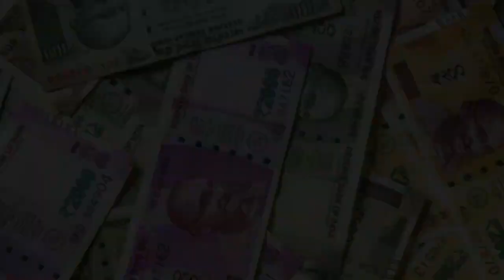Bahubali 3 | 41 Interesting Facts | Prabhas | Anushka Shetty | Tamannah | Rana | S.S Rajamouli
SS Rajamouli Finally Opens Up About 'Bahubali 3'

Bahubali 3 featured some of the great actors of the South Indian Cinema cast including Rebel Prabhas, Rana Daggubati, Anushka Shetty, Tamannaah Bhatia, Ramya Krishna, Sathyaraj, Nassar, and Subbaraju.

Key Questions -
0:00 Intro
0:27 Recently m SS Rajamouli ji  n kaunsa record kayam kiya hai ?
0:30 Bahubali 3 m kis topic p film dikhai jasakti hai ?

Who Will become Bahubali 3 hero?
Prabhas made it big with his performance in the blockbuster 'Baahubali' series and interestingly, the actor is open to doing a third installment too. The actor recently opened up about the impact that 'Baahubali' had on his career and expressed his willingness for 'Baahubali 3'.

The movie was released in all the major languages worldwide and did a great business for the creators in the theaters worldwide.

Prabhas, as an actor was phenomenal in the movie and made a huge fanbase after this movie. Now we have seen the concept trailer of Bahubali 3 movie on Universal Fox Studio YouTube channel.
The Bahubali franchise is by far the highest-grossing series to date, with over Rs 1000 crore in gross earnings. Fans of the much-loved film have been waiting with bated breath for updates around the third part of the film, Now, actor Prabhas has said the world of Baahubali can never come to an end. He added that if Baahubali 3 has to happen, it will definitely take time and that it is in the hands of filmmaker SS Rajamouli.

Actor Prabhas, who earned nationwide fame with the Baahubali films, as part of the promotions of Radhe Shyam, Prabhas was asked if the third installment of Baahubali will happen anytime soon. The 42-year-old actor told Hindustan Times as part of a group interaction,“Baahubali is a film I will always hold very close to my heart. The kind of impact it has left in my career can never be matched. Whether Baahubali 3 will happen or not is something I don’t know. But I definitely can’t do immediately, but it has to happen, it will only if Rajamouli wants it.”

Prabhas was seen playing Amarendra Baahubali and his son Shivudu (Mahendra in the Hindi version), in the Baahubali series. The two-part action-drama also starred Anushka Shetty, Tamannaah Bhatia, Rana Daggubati, Ramya Krishnan, among others.

Talking about the actor’s latest film, Radhe Shyam, the movie has been released in cinemas on Friday. Helmed by Radha Krishna Kumar, the film stars Prabhas in the role of a palmist, who can predict the future of others.

The actor had told Bombay Times, “The audience wants to see Prabhas as ‘Baahubali’, and they want that image every time. For me, it is not always exciting. Yes, of course, I enjoy doing it when I take on a project, as we grew up watching films like ‘Superman’, ‘Spider-Man’ and we will continue to make and watch such big films and superheroes on screen, and I will too. But at the same time, I also want to do smaller films. I want to do something different in terms of storytelling and entertaining the audience, and I am planning that.”

Must watch -

Anchor-Anushka tyagi
Writer- Abhishek Mackey
Editor- Lalit Tiwari